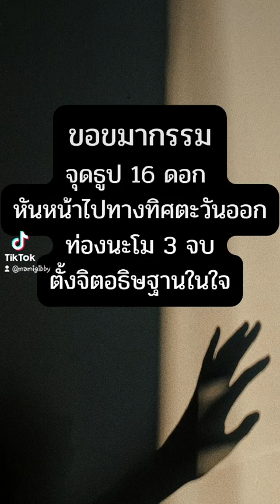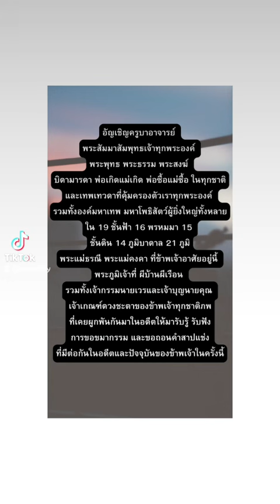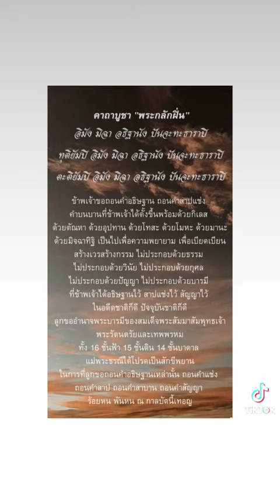บทขอขมากรรม คาถาบูชาพระกลักฝิ่น